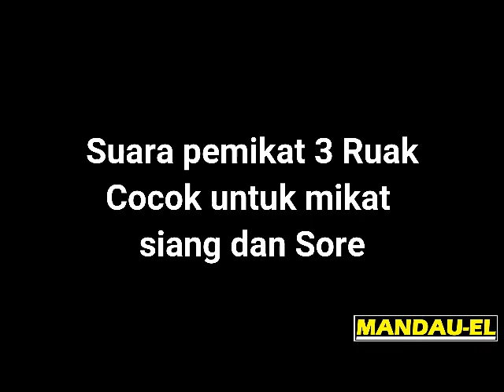Suara Ruak ruak pikat Siang hari | waterhen sound | night bird sound | voice chim quock 96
Terimakasih sudah datang di chanel ini, chanel yang selalu konsisten di suara pikat burung, RUAK RUAK , PUNAI , BURUNG KECIL , DAN MASIH BANYAK LAINYA , yang akan selalu saya aplot videonya,  semoga video ini bisa bermanfa’at, dan di gunakan sebagai mana mestinya .
TERIMAKASIH.
suara pikat ruak ruak mandauel
suara pikat ruak ruak malam mandauel
ruak ruak mandauel
suara ruak ruak malam mandauel
suara pikat burung ruak ruak mandauel
pikat ruak ruak mandauel
suara burung ruak ruak mandauel
suara pikat ruak ruak paling ampuh mandauel
pikat ruak ruak malam mandauel
suara pikat ruak ruak mp3 mandauel
suara ruak ruak mandauel
suara ruak ruak pikat mandauel
suara pikat ruak ruak paling ampuh mp3 mandauel
suara pikat ruak ruak siang hari mandauel
suara pikat ruak ruak jernih mp3 mandauel
mikat ruak ruak mandauel
suara pikat ruak ruak betina memanggil jantan mandauel
burung ruak ruak mandauel
suara pikat wakwak mandauel
suara kereo padi mandauel
suara trulek mandauel
suara truwok mandauel
pikat wakwak mandauel
suara bruek bruek mandauel
suara beruak mandauel
suara burung sawah mandauel
kuwa kuwa mandauel
racik wakwak mandauel
voice chim quock mandauel
amaurornis phoenicurus mandauel
suara untuk pikat ruak ruak mandauel
suara pikat burung mandauel
panggil ruak ruak mandauel
ruak ruak pikat mandauel
suara burung ruak ruak pikat mandauel
pikat ruak ruak ampuh mandauel
master pikat mandauel
suara pikat mandauel
sura pikat burung mandauel
birds trap mandauel
bird trap mandauel
bird trapping mandauel
birds sound trap mandauel
catch birds easily mandauel
trapping birds by speaker sound trap mandauel
catching breasted water hen mandauel
breasted water hen trap mandauel
trapping breasted water hen mandauel
awesome bird trap mandauel
bird trap technology mandauel
easy bird trap mandauel
เสียงต่อนก mandauel
ต่อนกกวัว mandauel
เสียงต่อนกกวัก mandauel
เสียงต่อนกกวักต่อเมีย mandauel
นกกวักตัวเมีย mandauel
ต่อนกกวัก mandauel
ต่อนกกวักตัวเมีย mandauel
เสียงนกกวักตัวเมีย mandauel
ลูกอีสาน mandauel
คนอีสาน mandauel
วิถีอีสาน mandauel
อีสานบ้านดงน้อย mandauel
หนุ่มอ้น mandauel
หนุ่มอ้น อีสานยุคใหม่ mandauel
dahuk pakhi dak mandauel
dahuk pakhi mandauel
dahuk pakhir dak mandauel
dahuk pakhir fad mandauel
dahuk pakhi palon mandauel
dahuk pakhir trap mandauel
dahuk pakhir khabar mandauel
dahuk pakhi fad mandauel
dahuk pakhi trap mandauel
dahuk pakhi sikar mandauel
dahuk pakhi dhora fad mandauel
dawuk pakhi mandauel
dahuk pakhi kivabe dhore mandauel
dahuk pakhir bacha mandauel
dahuk pakhir khacha mandauel
dahuk pakhi life mandauel
rahul pakhi mandauel
dauk pakhi mandauel
dahuk pakhir sound mandauel
dahuk pakhir dak mp3 mandauel
dahuk pakhi dora chayna fan mandauel
dahuk pakhir dak sound mandauel
dahuk dhorer fad mandauel
dahuk dak mandauel
dahuk mandauel
เสียงนกกวัก mandauel
เสียนกกวัก mandauel
เสียงนกกวัก กลางคืน mandauel
เสียงนกกวักต่อ mandauel
เสียงนกกวักหมานๆ mandauel
เสียงต่อ นกกวัก mandauel
เสียงนกกวักล่าสุด mandauel
เสียงนกกวักตัวผู้ mandauel
เสียงนก mandauel
เสียงนกกวักวัยอ่อน mandauel
เสียงนกกวักกลางคืน mandauel
นกกวัก mandauel
เสียงนกกวักต่อกลางวัน mandauel
เสียงนกกวักต่อกลางคืน mandauel
เสียงนกเขา mandauel
เสียงนกต่อ mandauel
เสียงนกปรอด mandauel
เสียงต่อ นกกวัก เสียงชัด mandauel
เสียงนกไก่นา mandauel
เสียง mandauel
เสียงนกกวักวัยอ่อนสำหรับต่อ mandauel
ดักนกกวัก mandauel
เสียงนกกวักต่อกลางคืน mp3 ฟรี mandauel
เสียงนกอีลุ้ม mandauel
bird trapping mandauel
อีสานยุคใหม่ mandauel
breasted waterhen mandauel
tiếng chim quốc mandauel
cuốc kêu mandauel
tiếng chim mồi mandauel
chim quốc mandauel
chim quốc kêu mandauel
tiếng chim quôc mồi mandauel
tiếng chim quốc mồi chuẩn mandauel
chim cuốc mồi mandauel
chim cuốc con mandauel
quốc ngực trắng mandauel